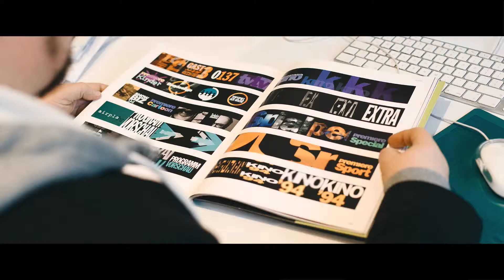Neville Brody for Gap "REMIX Project"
a NeochaEDGE /// production
NeochaEDGE.com

Or visit our agency site for a project overview: EDGE.Neocha.com/AGENCY